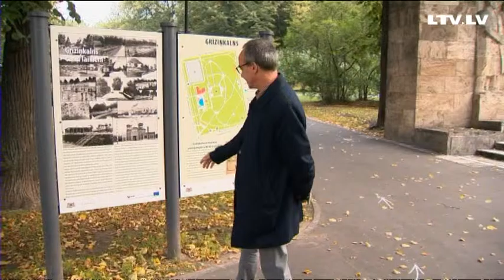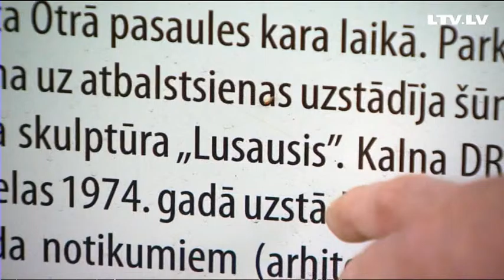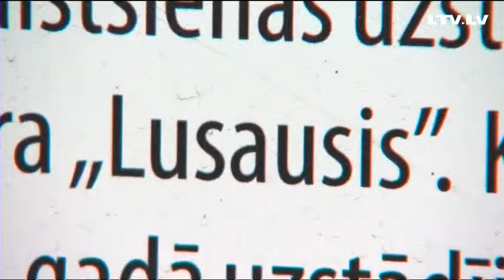"Lusausis" vai tomēr "Lutausis"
​Smieties vai raudāt? Grīziņkalna informatīvajās plāksnēs Lutausis nodēvēts par Lusausi, bet tēlnieks Valdis Albergs nosaukts par Aisbergu.